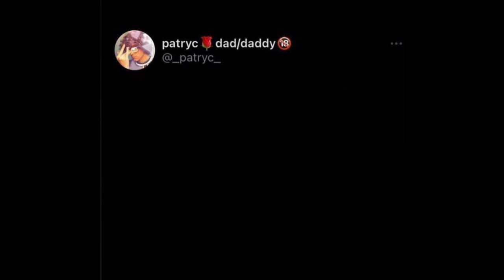The Mines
Nothing has changed in 100 years